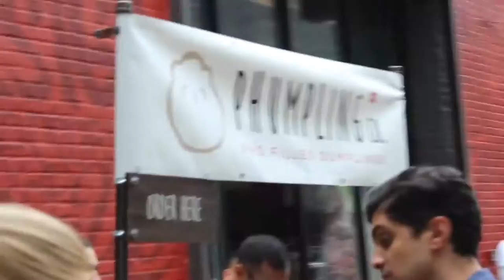VLOG 1- NYC INTERN SERIES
Hello Everyone, I'm Jade! Just to give a brief introduction, I am 19 years old, I was a freshman at SCAD ( Savannah College of Art and Design) last year. Now I am interning for Bobbi Brown Cosmetics in New York City!

This is the first vlog I filmed in NYC, enjoy!

If you have any comments or questions, please leave them down below.

Introduction music: "Bryson Tiller ft. King Vory - Break Bread (no sleep remix)"